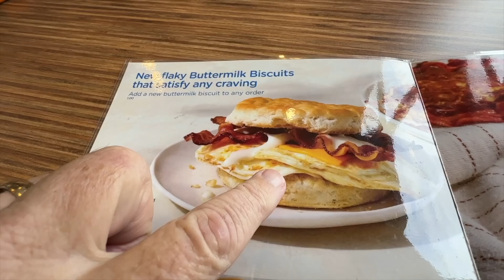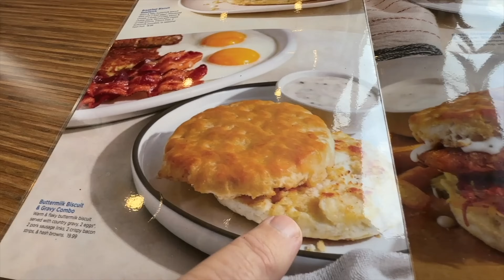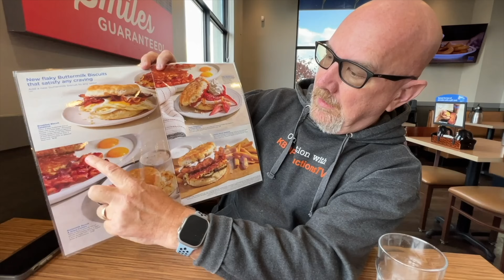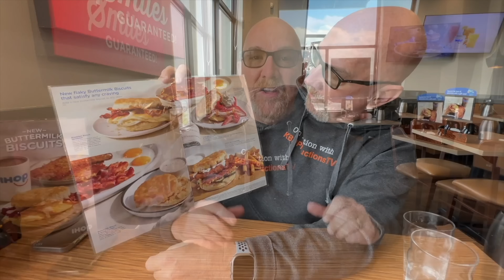Eating the Entire Biscuit Menu ❤️🥞 at IHOP 🥞❤️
The first 10 people to visit IHOP in Brampton after watching this video will receive a FREE $20 Gift Voucher for their next visit.  All you have to do is let your server know you watched this Video and order an Entrée.  Offer Limited to 1 Gift Certificate per table, Offer expires November 30, 2023
Special thanks to IHOP Brampton for asking us to come down and try out their Limited Biscuit Menu. Also thank you Carol for helping video this production.
If this sounds like a video you want to watch then grab something to eat, sit back, and enjoy this video!